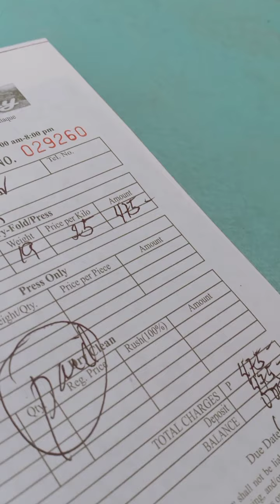Going to the laundry shop